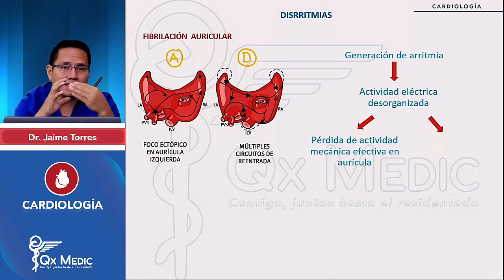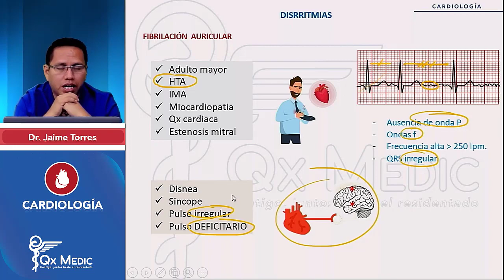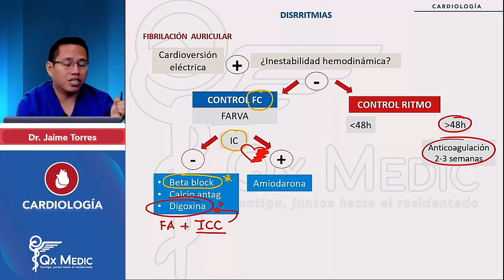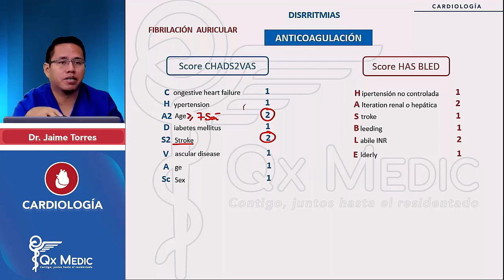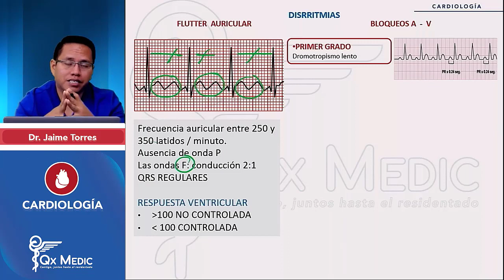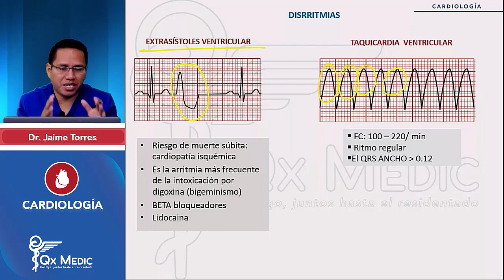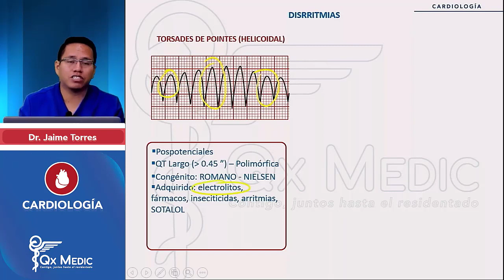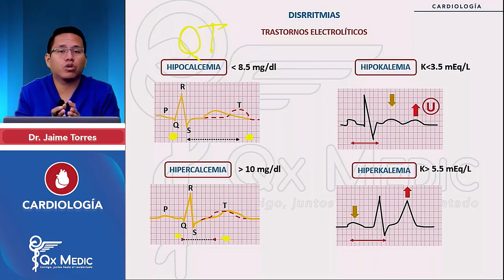Fibrilación Auricular, Flutter Auricular, Bloqueos AV, Extrasístoles Ventriculares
✅Disrritmias  o Arritmias  Cardiacas Parte 02
➡️ FA: EKG ausencia de onda P, Ondas f con FC mayor a 300  , intervalo R-R irregular,
➡️ Flutter auricular: EKG ondas F, en dientes de serrucho, intervalo R - R regular.
➡️Bloqueos auriculo ventriculares de diferentes grados.
➡️Extrasístoles Ventriculares .28:30
➡️Taquicardia ventricular .30:00
➡️Torsades de pointes .32:03